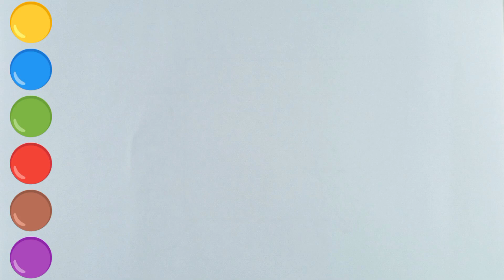Vehicle drawing | how to draw vehicle drawing step by step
art
coloring
drawings
coloring videos
easy drawing
drawing pictures
how to draw videos
drawing video
painting
cute
drawing tutorial
drawings
things to draw
drawing ideas
art ideas
cute crafts
cute stuff
Cute art